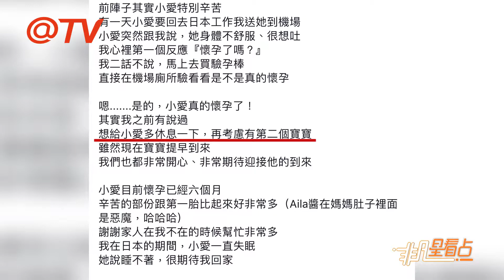兒女雙全了！福原愛二寶性別公開 懷胎6月前世情人前來報到